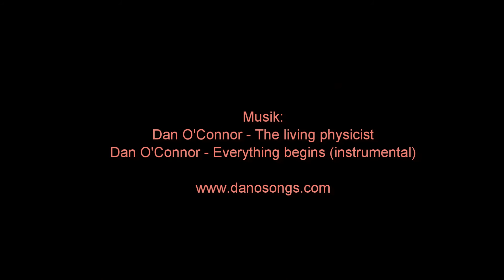Marängstubbe med kokos och hallon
I tidningen Buffé från Ica hittade jag det här receptet och eftersom jag älskar kokos var jag tvungen att prova det. Det är alltså första gången som jag gör det här och därför ser det kanske lite ovant ut, särskilt på ett ställe, haha. Men förutom det var det inga problem. Jag rekommenderar att vispa äggvitorna i en skål av glas, jag tycker att det ger bäst resultat. Minsta lilla fett eller äggula som kommer med och det blir inte alls bra, så en riktigt ren skål är att föredra.

Min blogg.